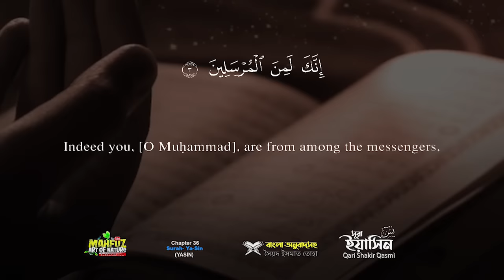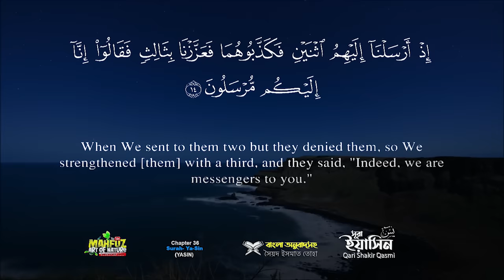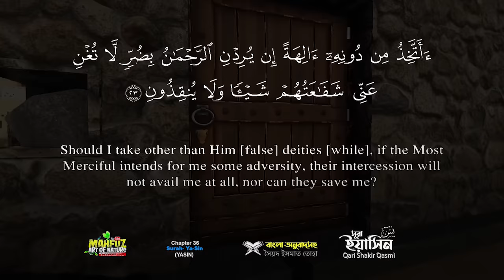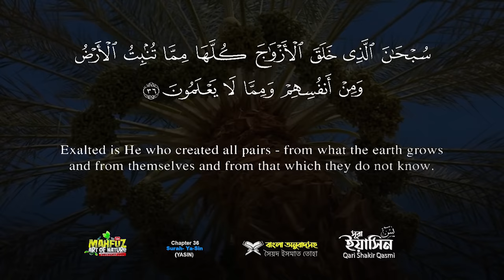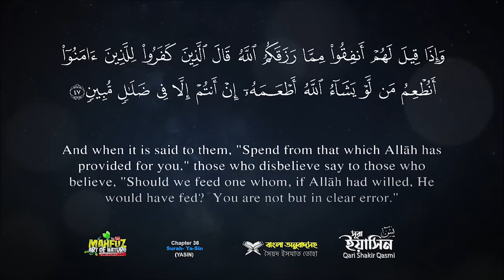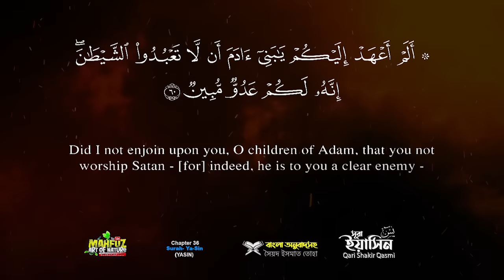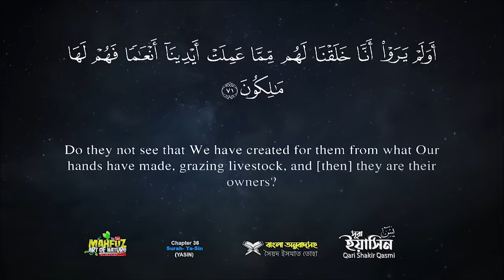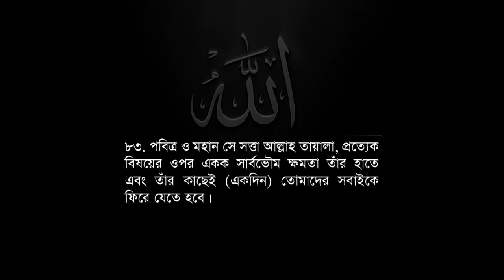36) সূরা ইয়াসীন Surah Ya-Sin سورة يس‎ বাংলা English Arabic |qari Sakir Qasmi | mahfuz art of nature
মুসলমানদের ধর্মীয় গ্রন্থ আল-কুরআনের ৩৬ নম্বর সূরা, এর আয়াত সংখ্যা ৮৩টি এবং এর রূকুর সংখ্যা ৫টি। এই সূরাটি মক্কায় অবতীর্ণ হয়েছে। এক হাদিসে মুহাম্মাদ (সাঃ) বলেন, এই সূরাকে কোরআনের হৃৎপিণ্ড বলা হয়।

আসসালামু আলাইকুম!
যতই শুনি ততই মুগ্ধ হই.আল্লাহর পবিত্র বানী তিলাওয়াত করে কখনও মানুষ ক্লান্ত হয় না ! কোরআন তিলাওয়াত -ভালোবাসা ও আমল আমাদের মানব জীবনে প্রকৃত তৃপ্তি ও শান্তি কুরআন শিক্ষার মাধ্যমেই সম্ভব।

সূরা ইয়াসীনسورة يس‎ মুসলমানদের ধর্মীয় গ্রন্থ আল-কুরআনের ৩৬ তম সূরা, এর আয়াত সংখ্যা ৮৩টি এবং এর রূকুর সংখ্যা ৫টি। এই সূরাটি মক্কায় অবতীর্ণ হয়েছে। এক হাদিসে মুহাম্মাদ বলেন, এই সূরাকে কোরআনের হৃৎপিণ্ড বলা হয়।

নিয়মিত সূরা ইয়াসিন পাঠের বরকত ও ফযীলত

হাদীস শরীফে রাসূল (সা:) বলেছেন, ‘সূরা ইয়াসিন কুরআনের হৃদয়। ’যে ব্যক্তি সূরা ইয়াসিন আল্লাহর সন্তুষ্টি ও পরকালের কল্যাণ লাভের জন্য পাঠ করবে তার মাগফিরাত হয়ে যায়।

তোমরা তোমাদের মৃতদের জন্য এ সূরা তিলাওয়াত করো। (রুহুলমায়ানি, মাজহারি)

ইমাম গাজ্জালী (রহ:) এ প্রসঙ্গে বলেন, ‘সূরা ইয়াসিনকে কুরআনের হৃদয় এ কারণে বলা হয়েছে যে, ‘এ সূরায় কেয়ামত ও হাশর-নশর বিষয়ে বিশদ ব্যাখ্যা ও অলঙ্কারসহকারে বর্ণিত হয়েছে। পরকালে বিশ্বাস ঈমানের এমন একটি মূলনীতি, যার ওপর মানুষের সব আমল ও আচরণের বিশুদ্ধতা নির্ভরশীল। পরকালের ভয়ভীতি মানুষকে সৎকর্মে উদ্বুদ্ধ করে এবং অবৈধ বাসনা ও হারাম কাজ থেকে বিরত রাখে। তাই দেহের সুস্থতা যেমন অন্তরের সুস্থতার ওপর নির্ভরশীল তেমনি ঈমানের সুস্থতা পরকালের চিন্তার ওপর নির্ভরশীল (রুহুলমায়ানি)।

তিরমিজী শরীফে উল্লেখ রয়েছে, সুরা ইয়াছিন একবার পাঠ করলে দশবার কোরআন খতম করার নেকী হয় এবং পাঠকের সব গুনাহ মাফ হয়। হাদীসে আরো বলা হয়েছে, রাতে সুরা ইয়াছিন পাঠ করলে নিস্পাপ অবস্থায় ঘুম থেকে উঠা যায় এবং পূর্বের গুনাহ মাফ হয়ে যায়। যে ব্যক্তি সুরা ইয়াছিন বেশী বেশী পড়ে থাকে কেয়ামতের দিন এই সুরাই তার জন্য আল্লাহর দরবারে সুপারিশ করবে। নবী করিম (সাঃ) আরো বলেছেন, যে ব্যক্তি নিয়মিত সুরা ইয়াছিন পাঠ করবে তার